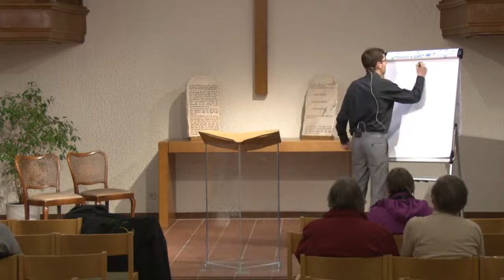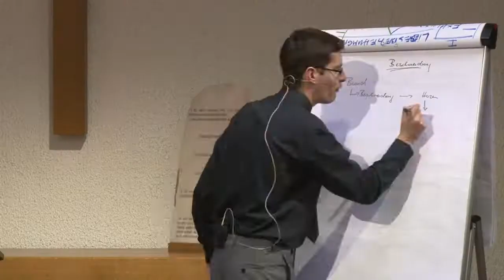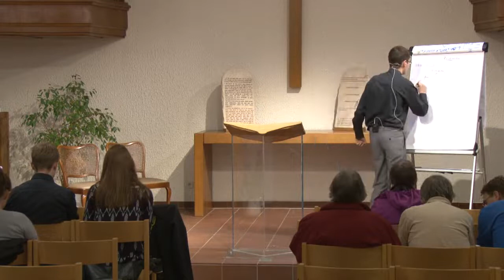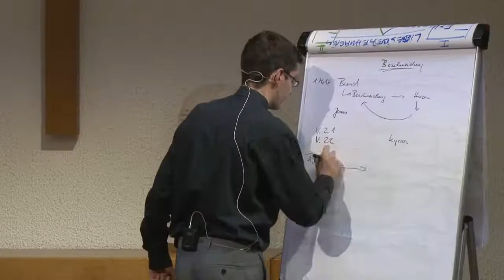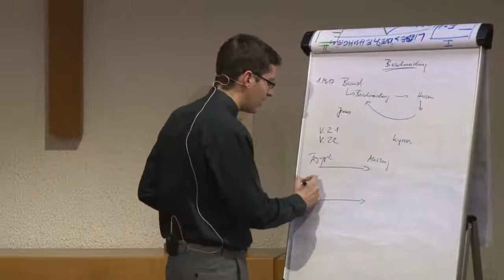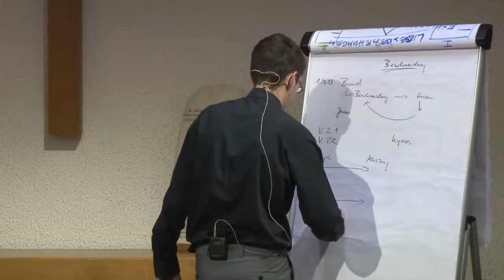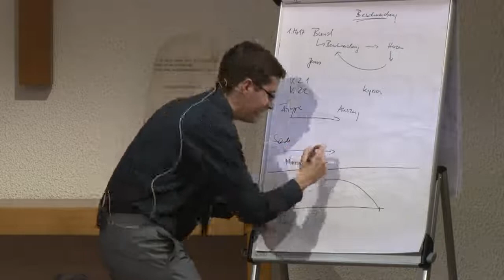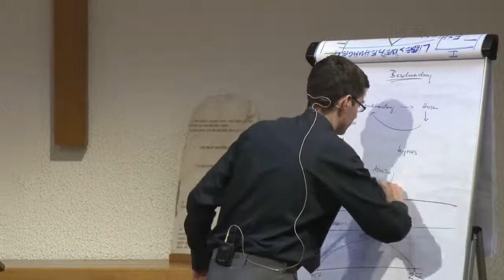Der Ersehnte: 15. Wie im Gesetz des Herrn geschrieben steht